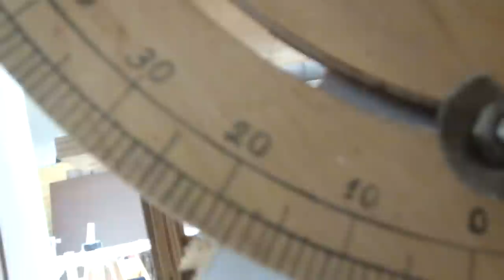Ленточная пила - 42см макс пил... как источник халявной древесины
Возможности самодельной ленточной пилы снабженной пилорамной лентой